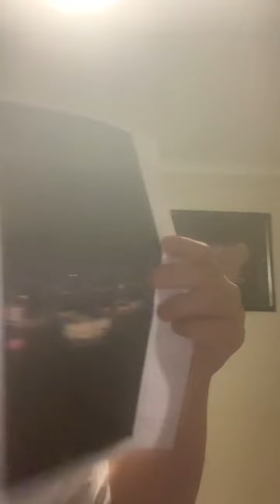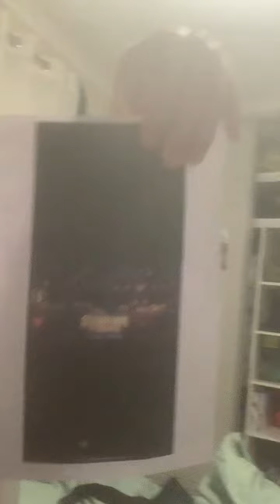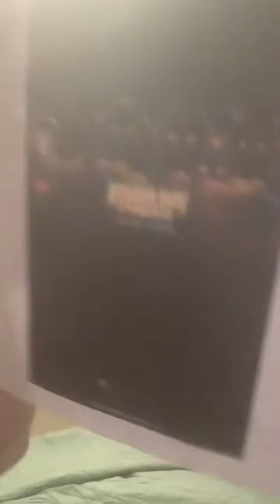11 April 2024